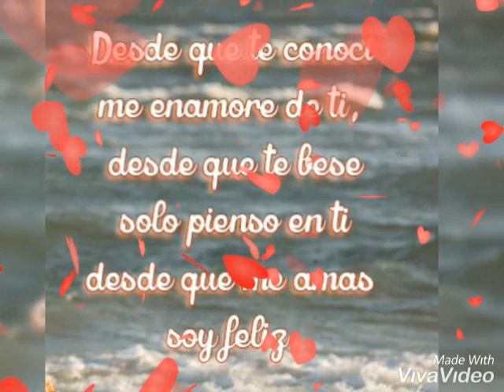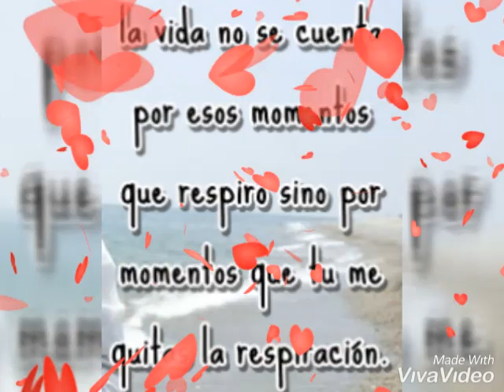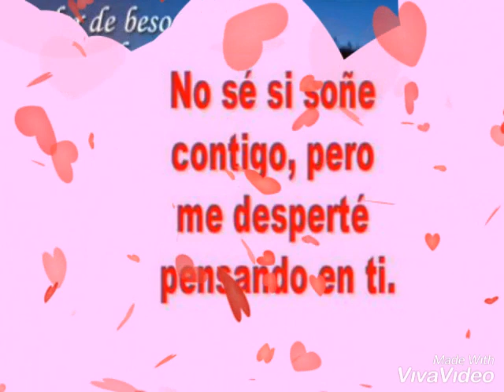Dedicatoria De Amor Para Usted Bebé👈❤